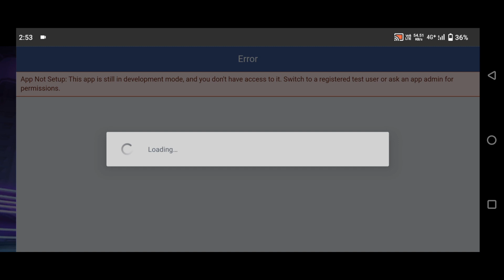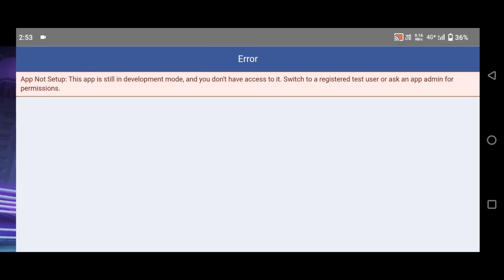free fire login problem | facebook login problem free fire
free fire  login problem free fire | facebook login problem free fire

My squad :-
 raj gaming zone
sumo gaming
Abhinav gaming
Kishan gaming
Gaming with DP
Paras gaming ff
Sumit yt